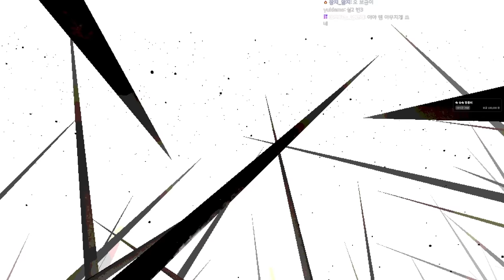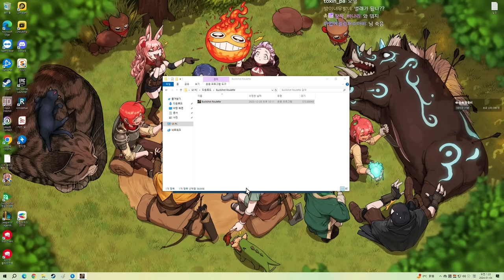기괴한 러시안 룰렛 게임 (벅샷 룰렛)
가격: 2달라